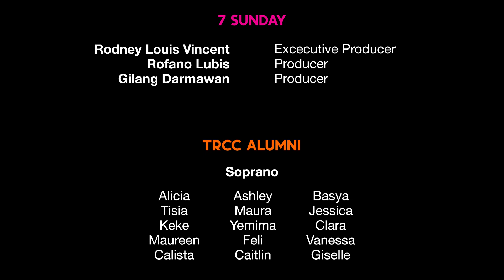Youth (Shawn Mendes ft. Khalid) - TRCC Alumni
TRCC Alumni x Seven Sunday Film x Paragon Incorporation

WE’RE BACK.
Bigger, stronger, louder.

Our youth is our eternal passion, our undefeatable joy, and our burning heart. Nothing can take that away from us.

A virtual cover of Shawn Mendes and Khalid’s “Youth”,
out now.

Words and Music by Shawn Mendes, Teddy Geiger, Geoff Warburton, Khalid Robinson, Scott Harris, and Nolan Lambroza
Arrangement by Elwin Hendrijanto and Mac Huff
Film director: Sakti Marendra
Choral and Vocal Director: Jeremiah Purwoto
Music advisor: Avip Priatna
Music director and producer: Elwin Hendrijanto
Creative director: Hermanto Soerjanto
Executive Producer: Rodney Louis Vincent
Producer: Rofano Lubis
Producer: Gilang Darmawan